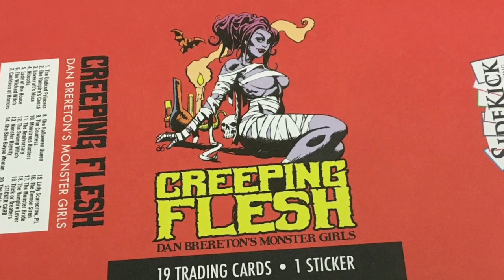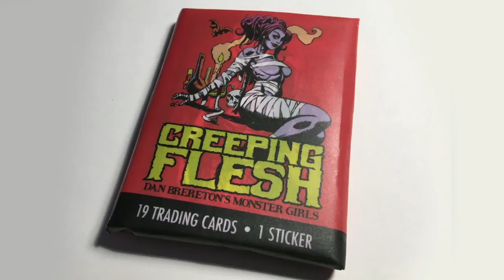CREEPING FLESH: Dan Brereton's Monster Girls on Kickstarter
A Premium trading card set by Dan Brereton x Sidekick Lab - find out more about the project featured on TOYSREVIL

This project will only be funded if it reaches its goal by April 5th, 2017.

WHO-IS "TOYSREVIL"?